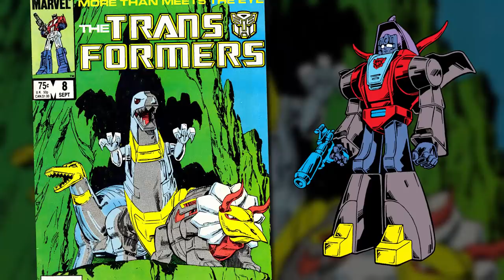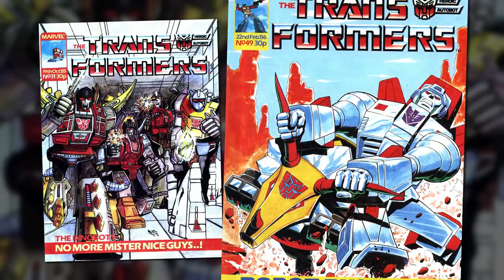TRANSFORMERS: THE BASICS on SLUG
This week we're looking at the history of the fire-breathing Dinobot who's too rude, crude, and dangerous to go by just one name - SLUG!